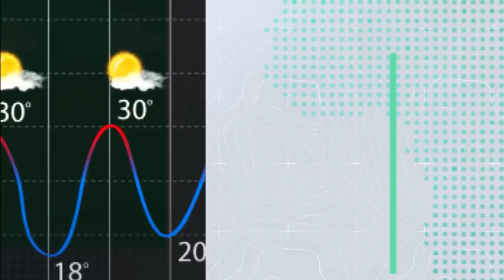طقس العرب - الأردن | النشرة الجوية الأسبوعية | الاحد 27-3-2022